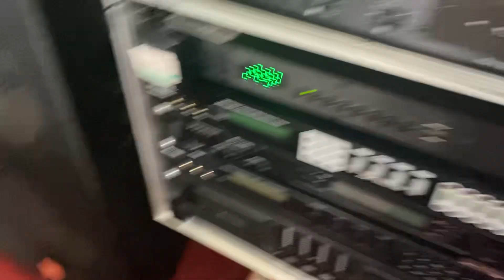Thanh lý loa Jbl 935 Mỹ giá 20t liên hệ 0973096520